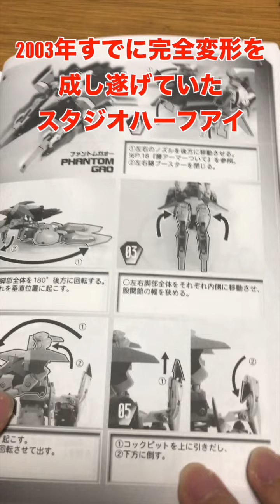ガオファイガー スタジオハーフアイ 超合金魂 祝い 完全変形